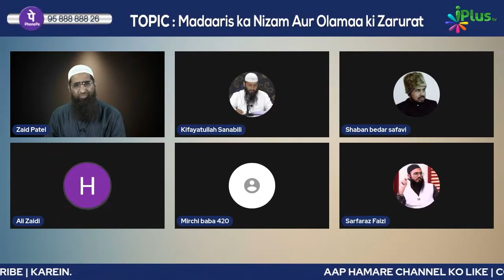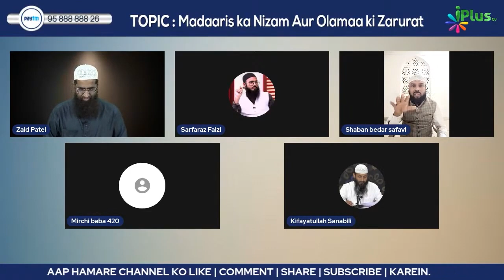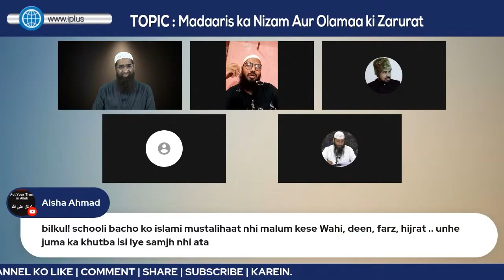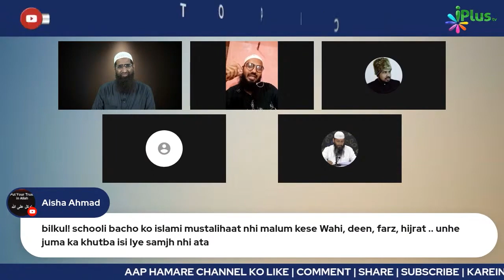Kya Modern Zamaane Ke Hisaab Se Madarson Ka Syllebus Renew Hona Chahiye | Sarfaraz Faizi Zaid Patel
Kya Modern Zamaane Ke Hisaab Se Madarson Ka Syllebus Renew Hona Chahiye? | Shaikh Sarfaraz Faizi | Zaid Patel

UPI : donateilm@icici